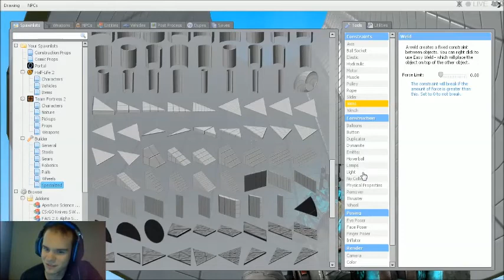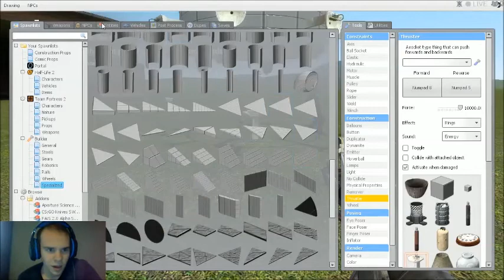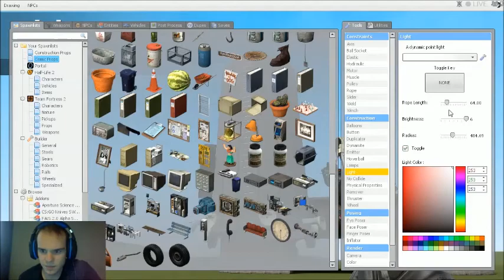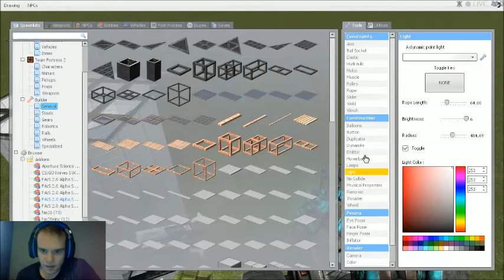GARRY'S SPACE PROGRAM?: Gmod episode 1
Join me and my friend Aiden_Explorer as we discover the wonders of flight... or just attach thrusters to a chain link fence... you know the exact same thing.